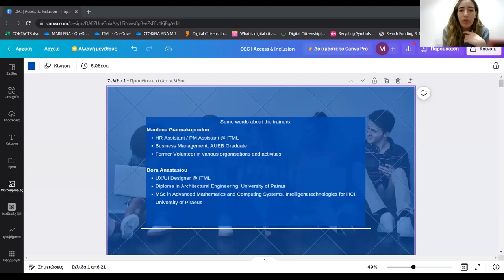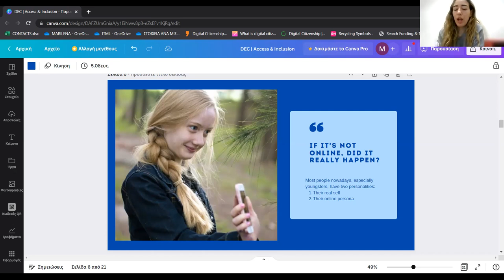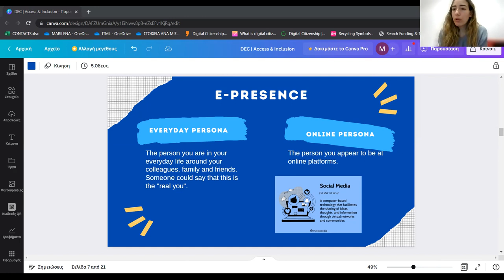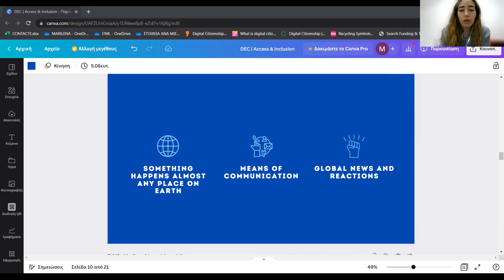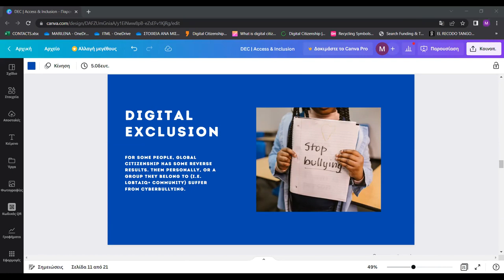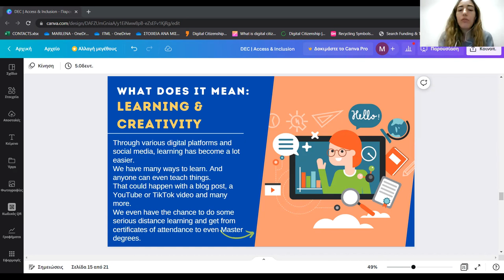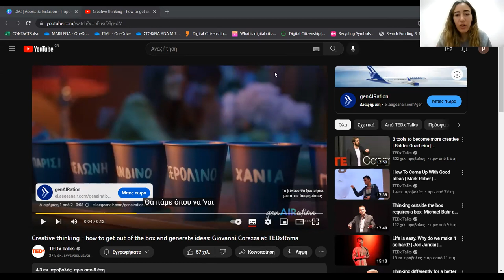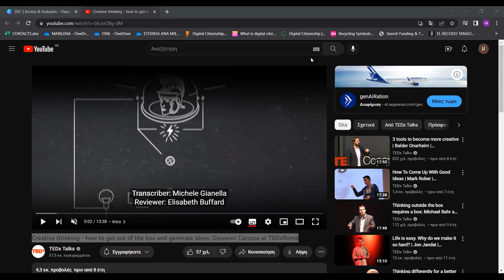Full training session: Being online: access & inclusion